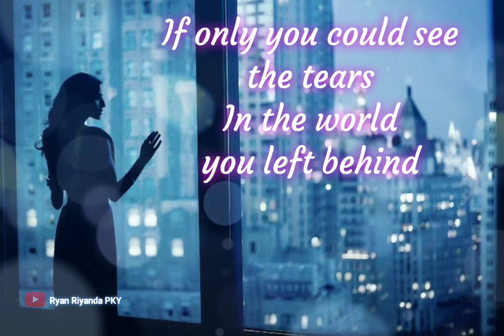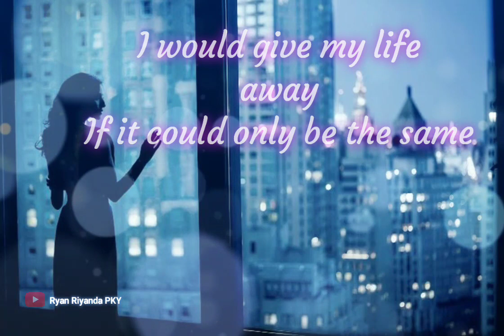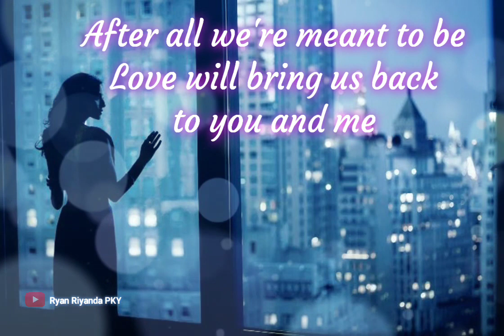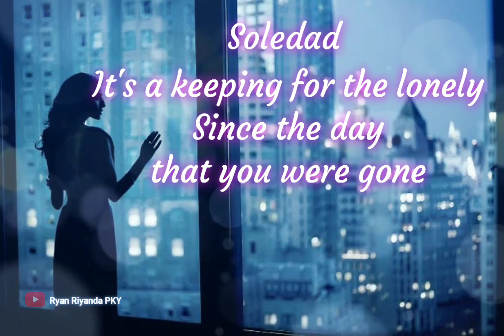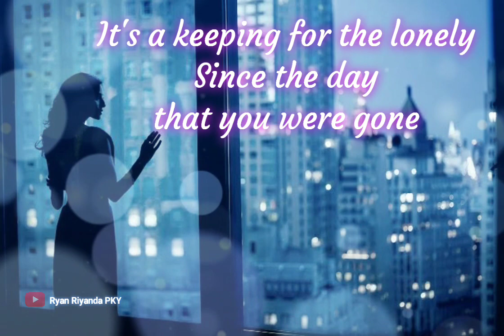Soledad ~ Westlife (Lyrics)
Weslife - Soledad Lyrics
Lirik lagu Westlife Soledad